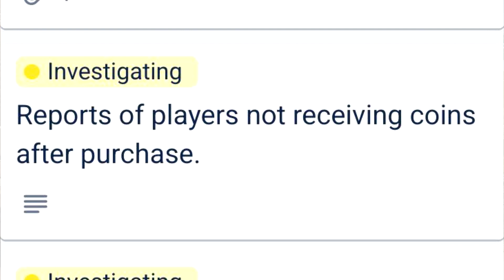Players Are VERY MAD At This…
Apex Is REALLY BROKEN Right Now!